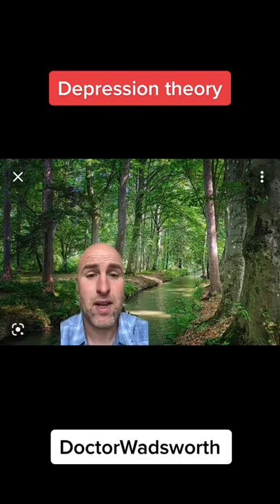July 24, 2022